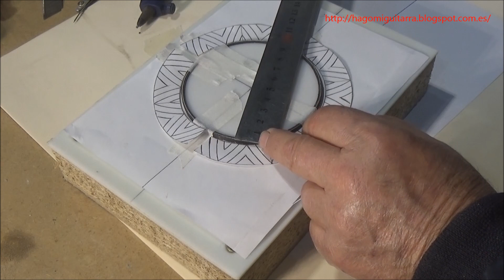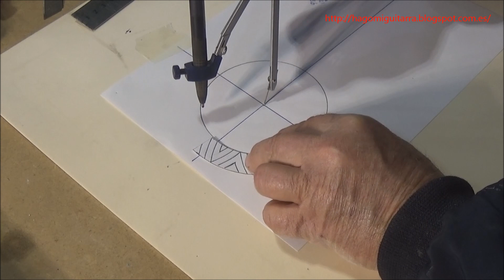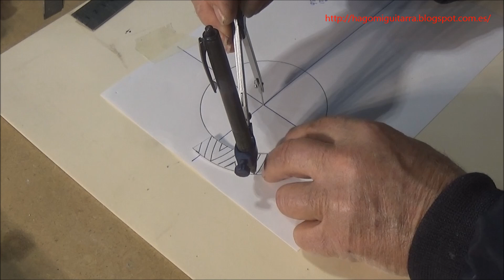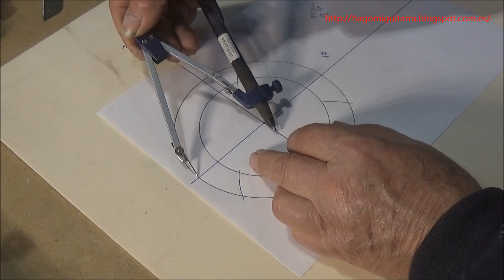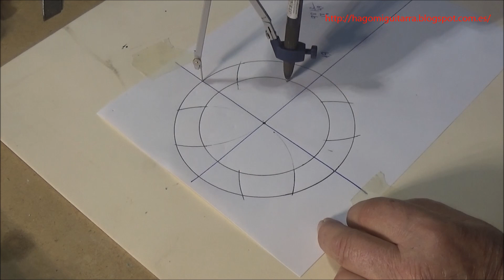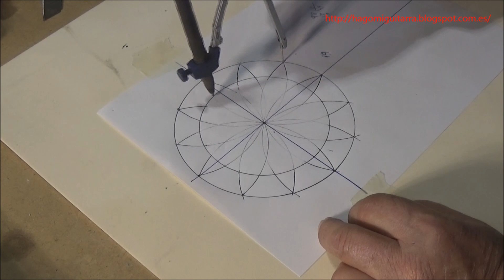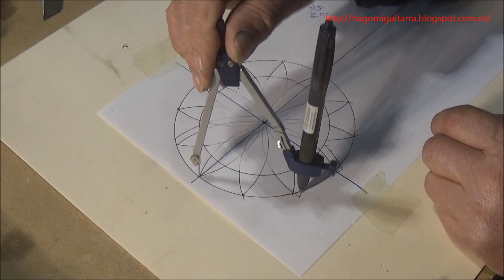Construcción de guitarras-Rosetas. Cenefa de alabastro parte 1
Esta roseta de alabastro es única y seguro que os gusta. Si no tenéis acceso a este tipo de piedra, podéis sustituirla por maderas de diferentes tonalidades.
Aunque es hablado, la filmación está hecha para que se entienda sin voz.